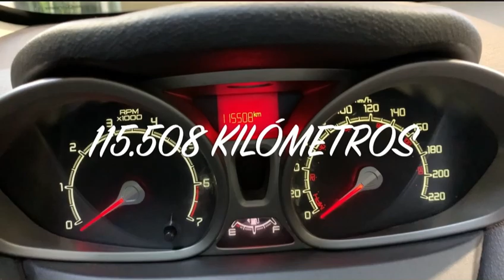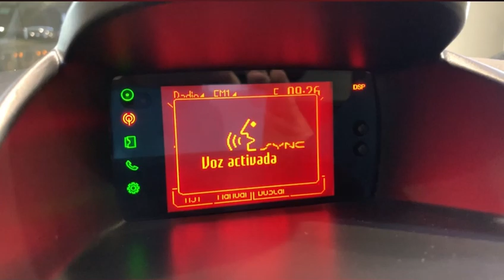Ford Fiesta Kinetic Titanium 1.6L (120CV) Nafta 5 Puertas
Ford Fiesta Kinetic Titanium 1.6L (120CV) Nafta 5 Puertas Año 2010.